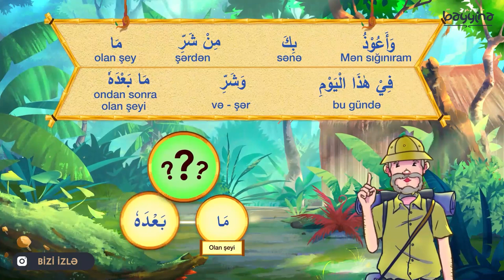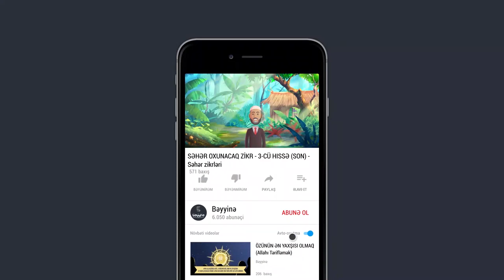SƏHƏR OXUNACAQ ZİKR - 3-cü hissə (SON) - (Səhər və axşam zikrləri)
SƏHƏR OXUNAN ZİKR:

Ərəbcəsi: [ أَصْبَحْنَا وَأَصْبَحَ الْمُلْكُ ِللهِ وَالْحَمْدُ ِللهِ، لاَ إِلَهَ إِلاَّ اللهُ وَحْدَهُ لاَ شَرِيكَ لَهُ، لَهُ الْمُلْكُ وَلَهُ الْحَمْدُ وَهُوَ عَلَى كُلِّ شَيْءٍ قَدِيرٌ، رَبِّ أَسْأَلُكَ خَيْرَ مَا فيِ هَذَا الْيَوْمِ وَخَيْرَ مَا بَعْدَهُ   وَ أَعُوذُ بِكَ مِنْ شَرِّ مَا فِي هَذَا الْيَوْمِ وَشَرِّ مَا بَعْدَهُ، رَبِّ أَعُوذُ بِكَ مِنَ الْكَسَلِ، وَسُوءِ الْكِبَرِ، رَبِّ أَعُوذُ بِكَ مِنْ عَذَابٍ فِي النَّارِ وَعَذابٍ فِي الْقَبْرِ ]

Oxunuşu: [Əsbəhnə və əsbəhəl-mulku lilləh, vəlhəmdulilləh. Ləə iləhə illəllahu vəhdəhu ləə şərikə ləhu, ləhul-mulku və ləhul-həmdu və huva aləə kulli şeyin qadiir. Rabbi əsəlukə xayra məə fii həzəl-yəumi və xayra məə bədəhu, və əuuzu bikə min şərri məə fi həzəl-yəumi və şərri məə bədəhu.Rabbi əuuzu bikə minəl-kəsəli və suil-kibəri. Rabbi əuuzu bikə min əzabin fin-nəəri və əzabin fil-qabr]

Mənası: «Səhərə çıxdıq, hökm də Allahın olaraq səhərə çıxdı. Allaha həmd olsun! Allahdan başqa məbud yox­dur, O təkdir, Onun şəri­ki yoxdur. Mülk Onundur və həmd Ona­dır! O hər şeyə Qadirdir! Ey Rəbbim! Səndən bu günün xeyrini və bundan sonrakı xeyri dilə­yirəm. Bu günün şərindən və bundan sonrakı şərdən Sənə sığınıram. Ey Rəbbim! Tənbəllikdən və pis qo­calıqdan Sənə sığınıram. Ey Rəbbim! Cəhən­nəmdəki əzabdan və qəbirdəki əzabdan Sənə sığınıram!»

1.  Videonu bəyəndinizsə LİKE düyməsinə tıklayın ki, video daha çox insana çatdırılsın.
2.  Ən yeni videolardan xəbərdar olmaq üçün kanalımıza ABUNƏ olun və "zınqırov" işarəsinə tıklayaraq bildirişləri aktiv edin..